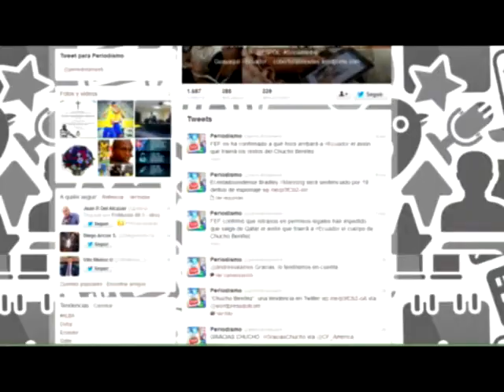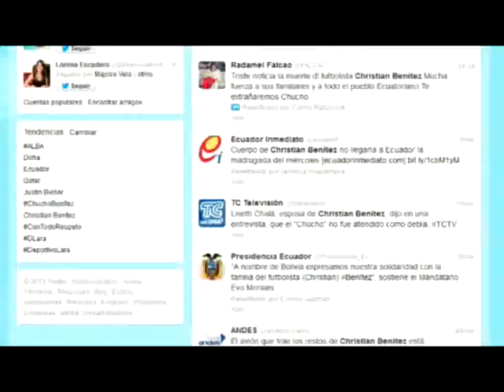Programa Personajes RTU - Paulina Araujo y el COIP (1/5)